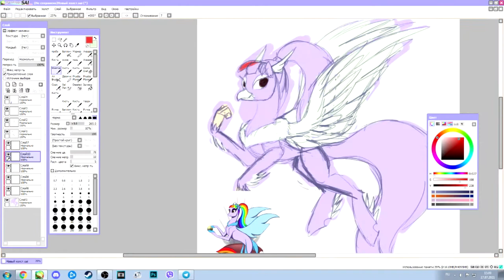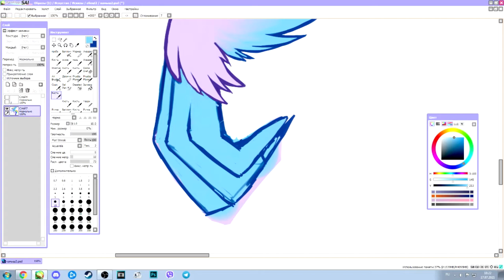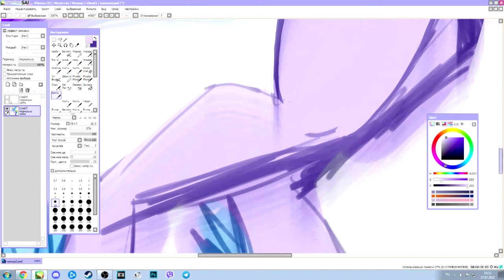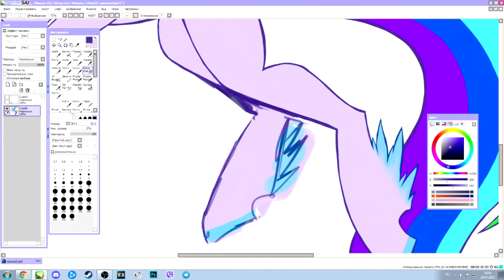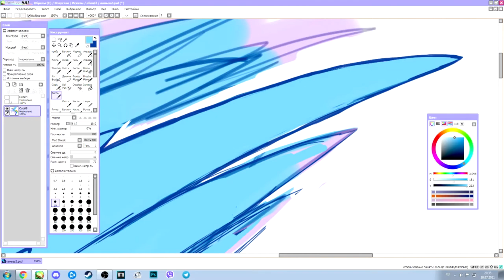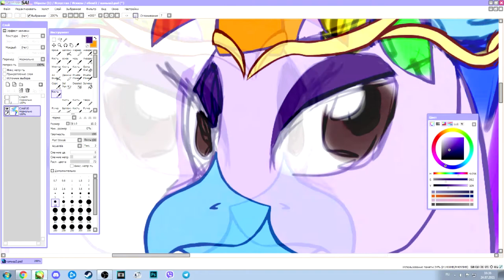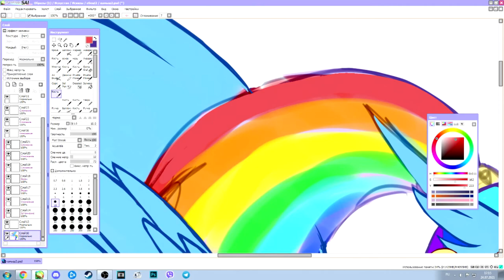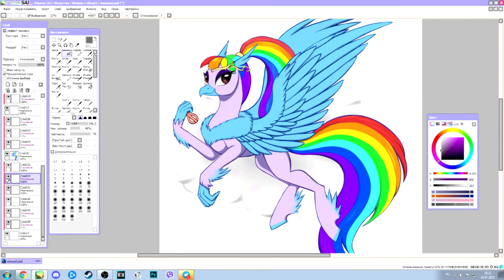Speedpaint - Commission: Nacreous Mulberry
Time: 7 hours
Song:
Clarx & Halvorsen – Done
Rival - Throne (ft. Neoni) (Lost Identities Remix)
Halvorsen – Band-Aid
Athena & smle - Eternal
Rogue - Empires
Aiobahn & Vin - Meant to Be